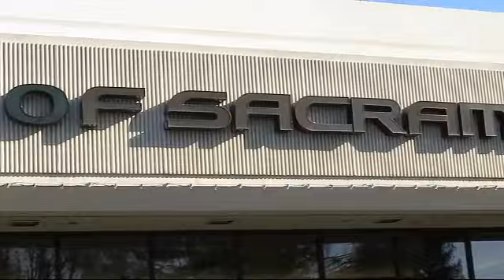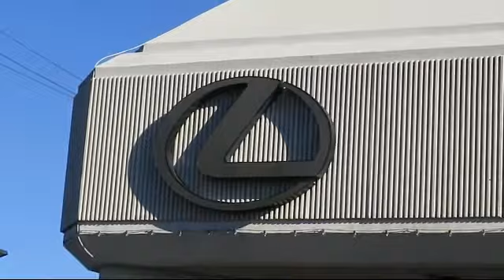2013 Lexus Rx Rx 350 Sport Utility Sacramento Roseville Folsom Citrus Heights Carmichael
2013 Lexus Rx Rx 350 Sport Utility Stock Number: DC165339T Vin:2T2BK1BA9DC165339.